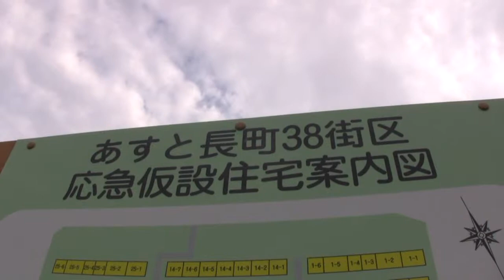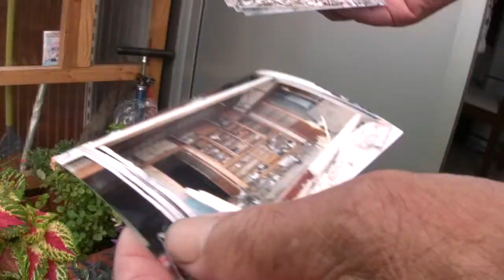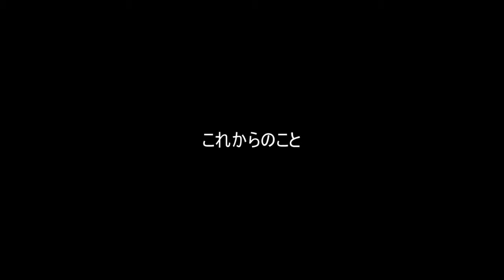仙台長町仮設住宅 中澤松次郎さん＆美佐子さん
東日本大震災で、仙台・荒浜の自宅を失った元漁師・中澤松次郎さんと妻・美佐子さん。­現在、仙台長町の「あすと長町仮設住宅」に暮らすおふたりに、3月11日のこと、現在­の仮設住宅での生活のことなどを伺いました。

インタビュー収録日：2011年8月19日
撮影・編集：早川由美子
関連記事：仙台長町仮設住宅　中澤松次郎さん＆美佐子さん

３がつ１１にちをわすれないためにセンター

※この映像は、アカウント「petiteadventurefilms」内の下記のアドレスでもご覧になれます。